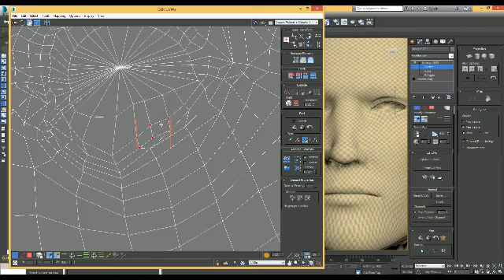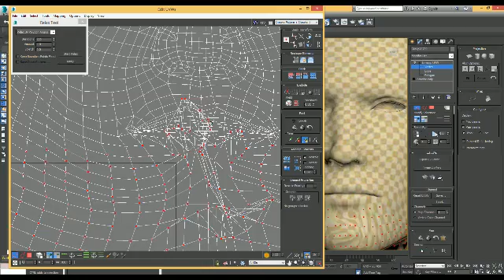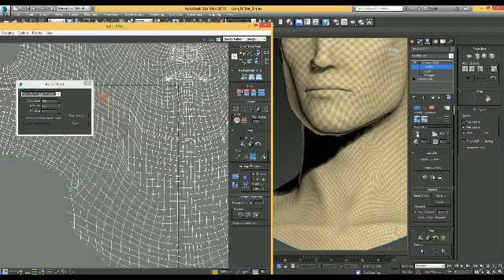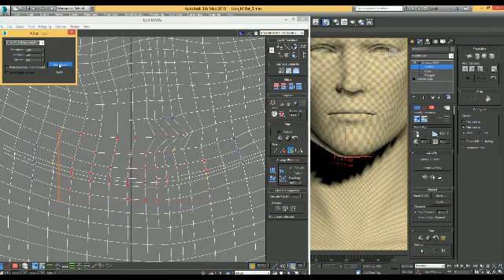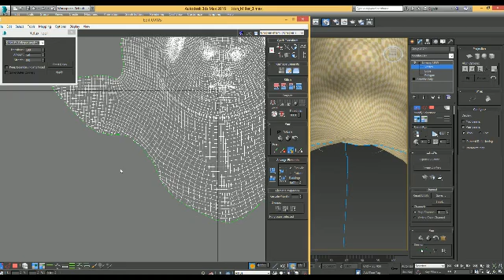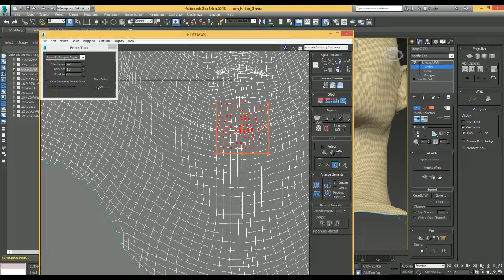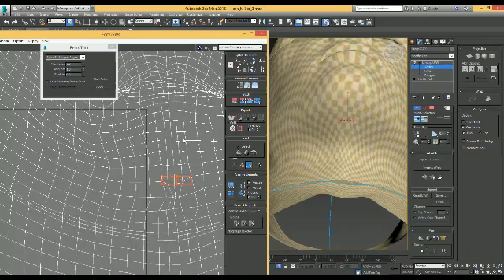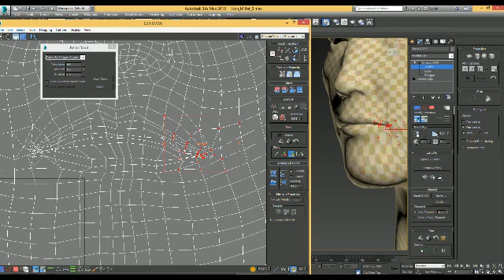dahsia (Part 20)